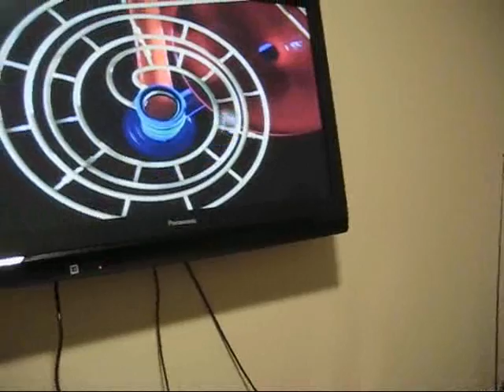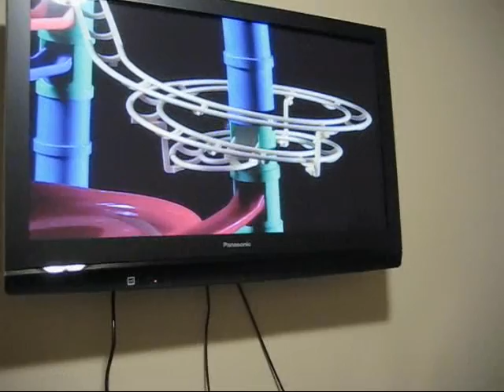Wushhdahh??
Just chillin at grandma's again..
i had to upload these kim lol
gage is too cute =]